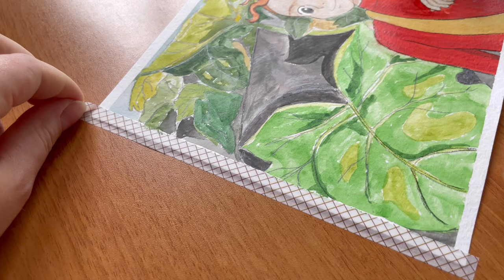Painting Studio Ghibli Scene | Secret World of Arrietty ✨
ᴛʜᴇ ꜱᴇᴄʀᴇᴛ ᴡᴏʀʟᴅ ᴏꜰ ᴀʀʀɪᴇᴛᴛʏ ɪꜱ ꜱᴛᴜᴅɪᴏ ɢʜɪʙʟɪ'ꜱ ᴀɴᴏᴛʜᴇʀ ᴡᴏɴᴅᴇʀꜰᴜʟ ᴀɴɪᴍᴇ ᴍᴏᴠɪᴇ ᴀʙᴏᴜᴛ ꜰʀɪᴇɴᴅꜱʜɪᴘ, ᴄᴀʀɪɴɢ ꜰᴏʀ, ʜᴏɴᴏʀɪɴɢ ᴀɴᴅ ʜᴇʟᴘɪɴɢ ᴇᴀᴄʜ ᴏᴛʜᴇʀ. ᴛʜᴇ ꜱᴄᴇɴᴇ ᴛʜᴀᴛ ɪ ᴄʜᴏꜱᴇ ᴛᴏ ᴘᴀɪɴᴛ ɪꜱ ᴀ ʙɪᴛ ᴄʜᴀɴɢᴇᴅ ꜱɪɴᴄᴇ ɪᴛ'ꜱ ɪᴍᴘᴏꜱꜱɪʙʟᴇ ꜰᴏʀ ᴍᴇ ᴛᴏ ᴘᴀꜱᴛᴇ ᴇᴠᴇʀʏᴛʜɪɴɢ ᴛʜᴀᴛ ɪ ꜱᴇᴇ + ɪ ᴜꜱᴇᴅ ᴡᴀᴛᴇʀᴄᴏʟᴏʀ.
ɪ ᴛʜɪɴᴋ ᴛʜɪꜱ ᴘᴀɪɴᴛɪɴɢ ᴠɪᴅᴇᴏ ɪꜱ ᴇᴀꜱʏ ᴇɴᴏᴜɢʜ ᴛᴏ ꜰᴏʟʟᴏᴡ ɪꜰ ʏᴏᴜ ᴅᴇᴄɪᴅᴇ ᴛᴏ ᴘᴀɪɴᴛ ᴀʟᴏɴɢ. ɪꜰ ɴᴏᴛ, ɪᴛ ᴍɪɢʜᴛ ʜᴀᴠᴇ ᴀ ʀᴇʟᴀxɪɴɢ ᴇꜰꜰᴇᴄᴛ ᴡʜɪᴄʜ ʏᴏᴜ ᴄᴀɴ ᴇɴᴊᴏʏ 😊

☆ 𝐀𝐫𝐭 𝐬𝐮𝐩𝐩𝐥𝐢𝐞𝐬 & 𝐅𝐢𝐥𝐦𝐢𝐧𝐠 𝐄𝐪𝐮𝐢𝐩𝐦𝐞𝐧𝐭 ☆
⋆ ᴇᴅɪᴛɪɴɢ ᴘʀᴏɢʀᴀᴍ - ᴠʟʟᴏ⋆

⋆ ᴡᴀᴛᴄʜ ᴛʜᴇ ᴠɪᴅᴇᴏꜱ ꜰʀᴏᴍ ꜱᴛᴀʀᴛ ᴛᴏ ꜰɪɴɪꜱʜ;
⋆ ʟɪᴋᴇ, ᴄᴏᴍᴍᴇɴᴛ ᴀɴᴅ ꜱʜᴀʀᴇ ᴍʏ ᴠɪᴅᴇᴏꜱ;
⋆ ꜱᴜʙꜱᴄʀɪʙᴇ;
⋆ ᴛᴜʀɴ ᴏɴ ɴᴏᴛɪꜰɪᴄᴀᴛɪᴏɴ ʙᴇʟʟ.

☆ 𝓜𝓾𝓼𝓲𝓬
ɪ'ᴍ ᴜꜱɪɴɢ ᴜᴘᴘʙᴇᴀᴛ ᴍᴜꜱɪᴄ. ɪꜰ ʏᴏᴜ ᴡᴀɴᴛ ᴛᴏ ᴜꜱᴇ ᴛʜᴇɪʀ ᴍᴜꜱɪᴄ ᴛᴏᴏ ᴀɴᴅ ᴄʀᴇᴀᴛᴇ ᴀ ꜰʀᴇᴇ ᴀᴄᴄᴏᴜɴᴛ ᴛᴏ ᴀᴄᴄᴇꜱꜱ ʜᴀʟꜰ ᴏꜰ ᴛʜᴇ ᴍᴜꜱɪᴄ ᴛʜᴇʏ ʜᴀᴠᴇ ᴏɴ ᴛʜᴇɪʀ ᴡᴇʙꜱɪᴛᴇ, ᴜꜱᴇ ᴛʜɪꜱ ʟɪɴᴋ ᴀꜱ ᴀ ᴡɪɴ-ᴡɪɴ ᴏᴜᴛᴄᴏᴍᴇ, ʏᴏᴜ ᴡɪʟʟ ʙᴇ ᴀʙʟᴇ ᴛᴏ ᴅᴏᴡɴʟᴏᴀᴅ 10 ꜱᴏɴɢꜱ ᴀ ᴍᴏɴᴛʜ ꜰᴏʀ ꜰʀᴇᴇ ᴀɴᴅ ɪ ᴡɪʟʟ ʙᴇ ᴀʙʟᴇ ᴛᴏ ᴀᴄᴄᴇꜱꜱ ᴍᴏʀᴇ ᴍᴜꜱɪᴄ ꜰᴏʀ ᴠɪᴅᴇᴏꜱ 🌱

ꜱᴜʙ ᴄᴏᴜɴᴛ: 337 ♡

𝓣𝓱𝓲𝓼 𝓿𝓲𝓭𝓮𝓸 𝓲𝓼 𝓪𝓫𝓸𝓾𝓽: 𝓼𝓴𝓮𝓽𝓬𝓱𝓲𝓷𝓰, 𝓹𝓮𝓷𝓬𝓲𝓵 𝓼𝓴𝓮𝓽𝓬𝓱𝓲𝓷𝓰, 𝓹𝓪𝓲𝓷𝓽𝓲𝓷𝓰, 𝓽𝓾𝓽𝓸𝓻𝓲𝓪𝓵, 𝔀𝓪𝓽𝓮𝓻𝓬𝓸𝓵𝓸𝓻, 𝔀𝓪𝓽𝓮𝓻𝓬𝓸𝓵𝓸𝓻 𝓹𝓪𝓲𝓷𝓽𝓲𝓷𝓰, 𝓼𝓽𝓾𝓭𝓲𝓸 𝓰𝓱𝓲𝓫𝓵𝓲, 𝓹𝓪𝓲𝓷𝓽𝓲𝓷𝓰 𝓼𝓽𝓾𝓭𝓲𝓸 𝓰𝓱𝓲𝓫𝓵𝓲 𝓼𝓬𝓮𝓷𝓮𝓼, 𝓼𝓮𝓬𝓻𝓮𝓽 𝔀𝓸𝓻𝓵𝓭 𝓸𝓯 𝓪𝓻𝓻𝓲𝓮𝓽𝓽𝔂, 𝓪𝓻𝓻𝓲𝓮𝓽𝓽𝔂, 𝔀𝓪𝓽𝓮𝓻𝓬𝓸𝓵𝓸𝓻 𝓹𝓪𝓹𝓮𝓻